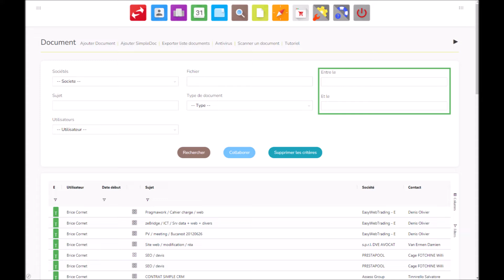Introduction à la liste des Documents de Simple CRM 10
Envie de test Simple CRM ?

Simple CRM est un logiciel de gestion de la relation client, en ligne, facile à utiliser.

Simple CRM a reçu une cinquantaine de récompenses, dont celui du meilleur logiciel CRM européen et le TOP2 des logiciels CRM dans le monde.